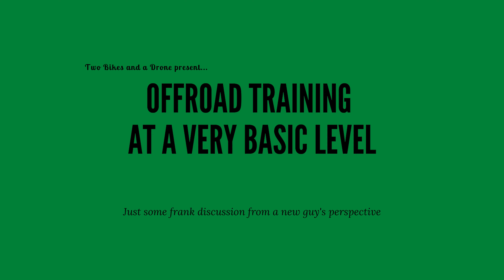Offroad training on the R1250GS. Ya gotta start somewhere!!!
Quick ride around the local spot where I'm training myself in some very basic offroad skills.  The site includes some sand and rocky terrain, but nothing too crazy for my very beginner skillset at this point.  Just an insight of my skills and thoughts at this point in my adventure riding development.  Pointers from experienced riders are welcome!